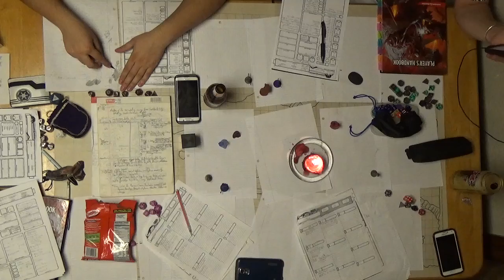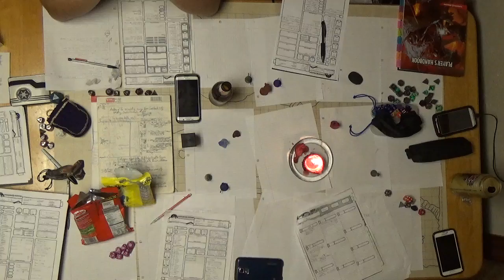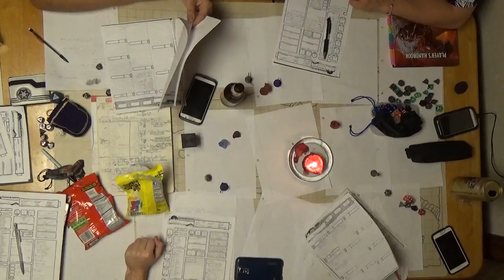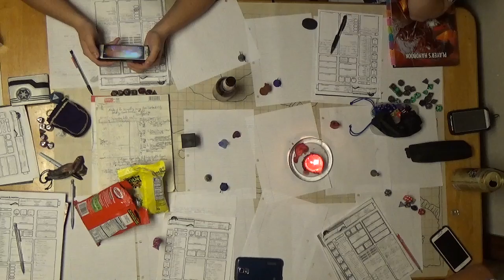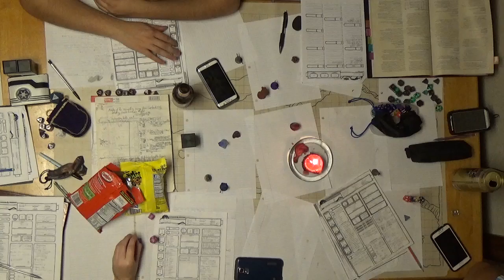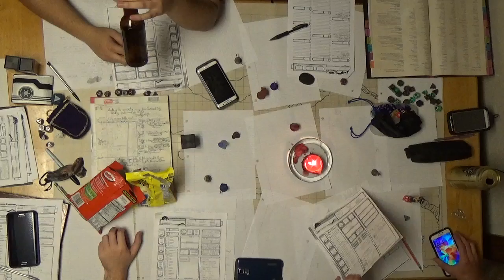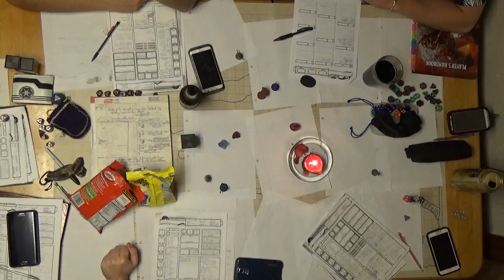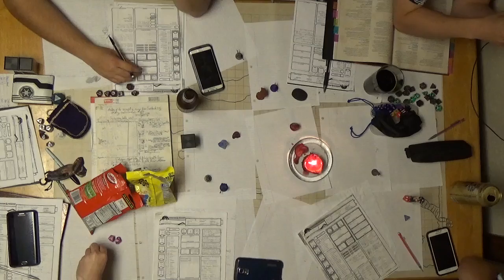F A T E Session 11 Part 4 Hunter's Quarry